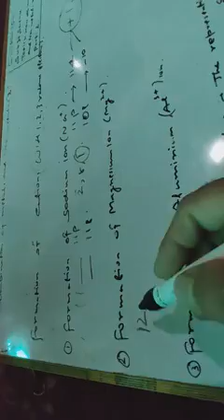combination of metals and non-metals part 2